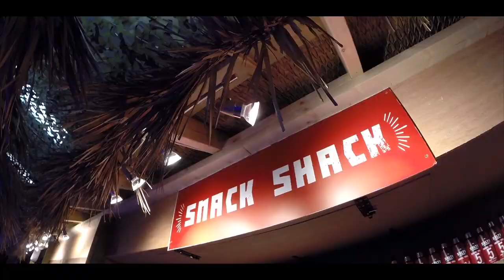Salty Revolution ATM Colony HD Review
Salty Revolution's Dale and Quin Talk about Atm Colony and its ability to cycle aquariums rapidly. This video is a quick overview of a product we use in store and on our installs